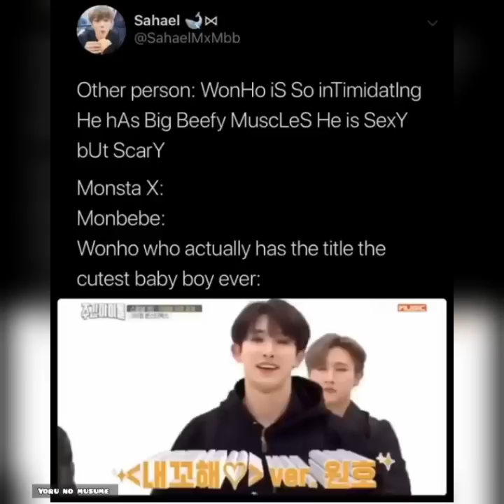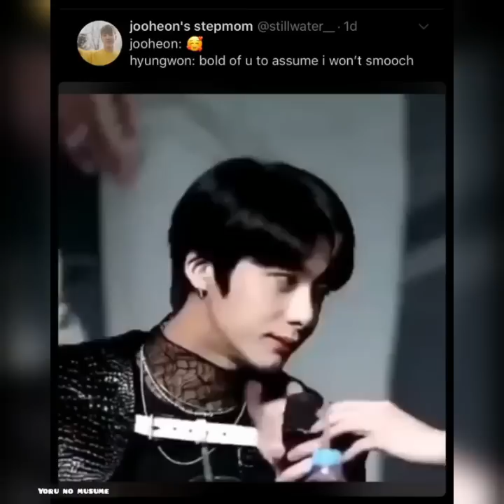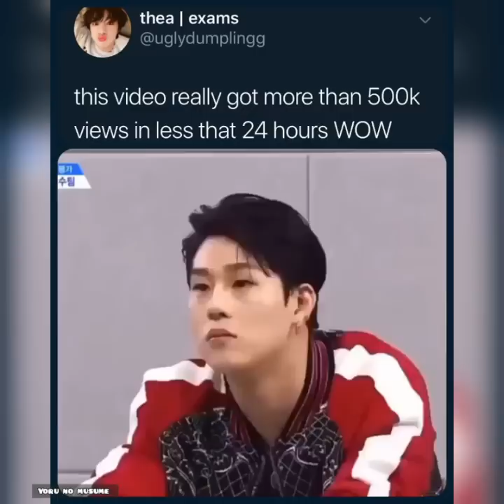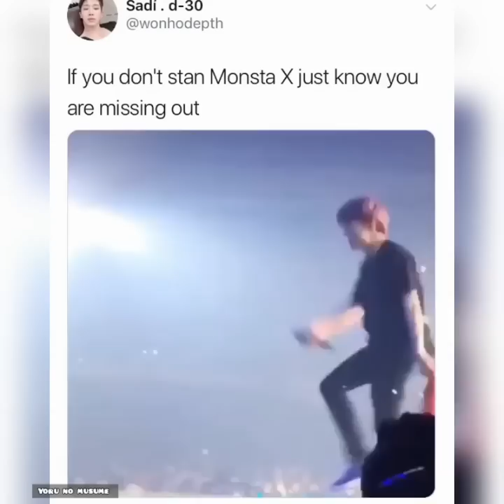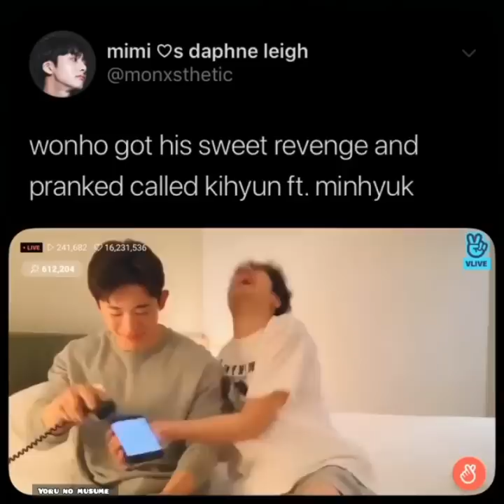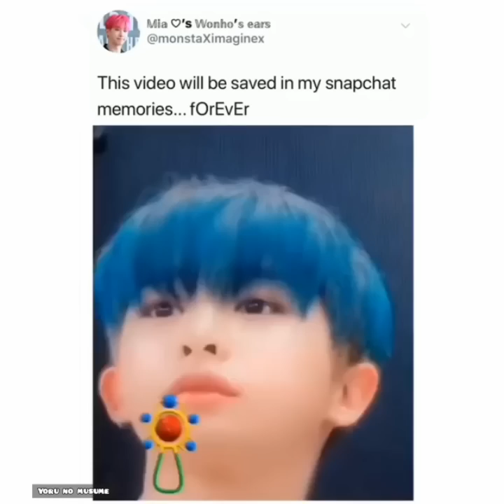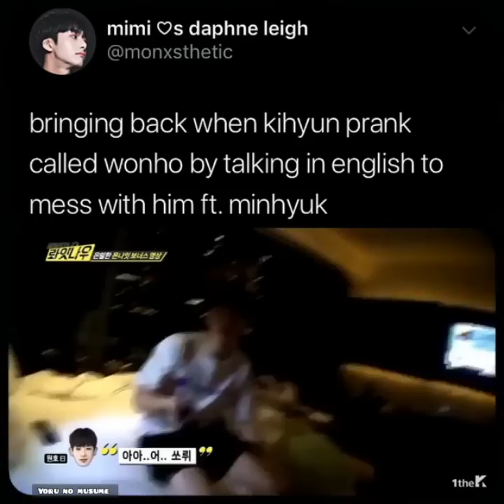Monsta X vines every monbebe should watch